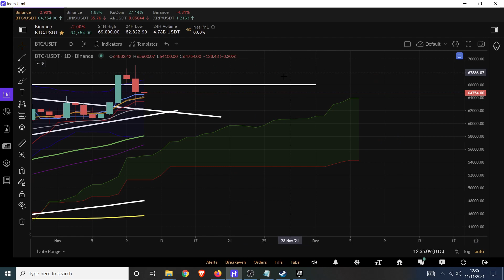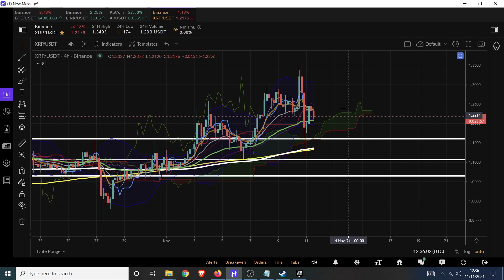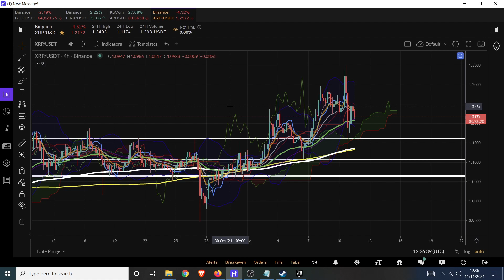XRP Bounce Target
Referall links

Hyper Trader Trading Platform (link multipal exchanges in one place)